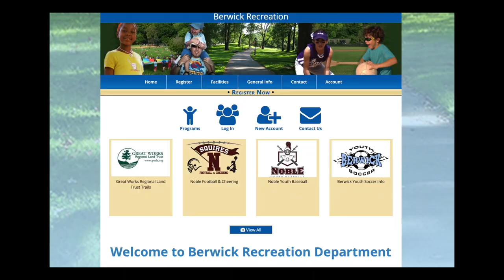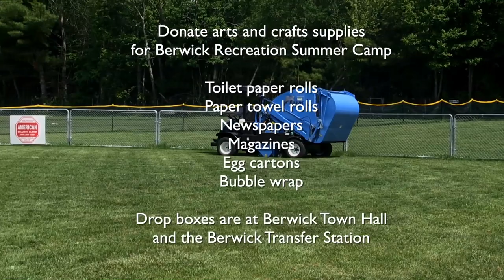Berwick Recreation PSA 2021 06 03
Chairperson, Drew McCormick informs viewers of the items needed for summer camp, upcoming events, along with the date and time for the presentation of the completed feasibility study.